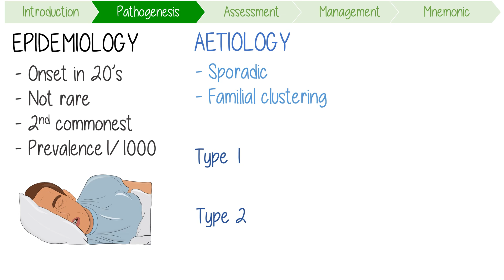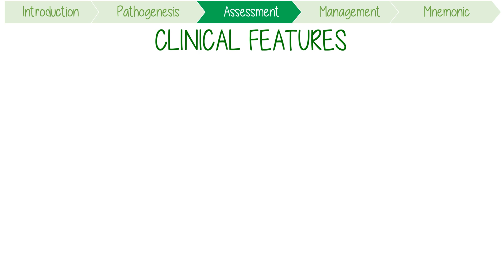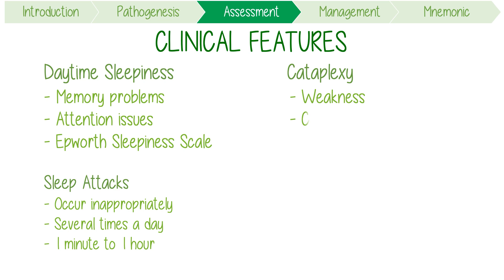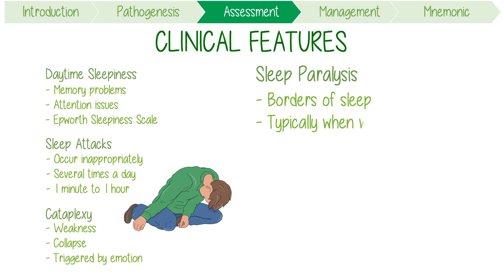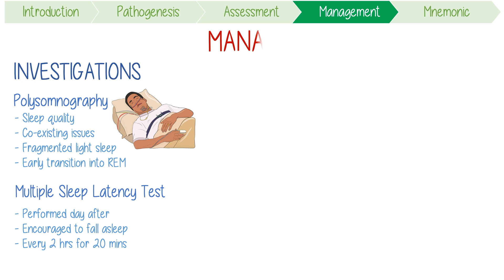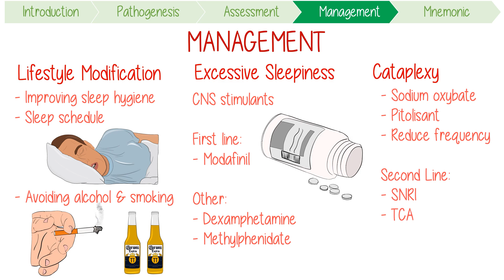Narcolepsy Visually Explained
Narcolepsy diagnosis, pathogenesis, clinical features, investigations, and management with mnemonics for medical students and nursing students.

Includes discussion of the classic tetrad of excessive daytime sleepiness, cataplexy, dreamlike hallucinations, and sleep paralysis. Diagnosis via polysomnography and multiple sleep latency test is described. Management with stimulants like modafinil, dexamphetamine, and methylphenidate for excessive sleepiness is explained.

0:00 Introduction
0:37 Pathogenesis
1:42 Clinical Features
3:39 Investigations
4:37 Management
5:36 Mnemonic